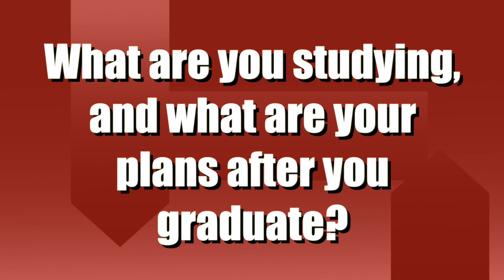UIW Male Athlete of the Week (Sep. 1) Jonathan Camarena